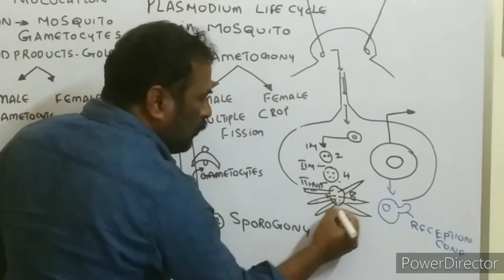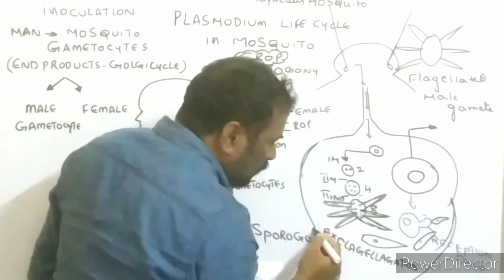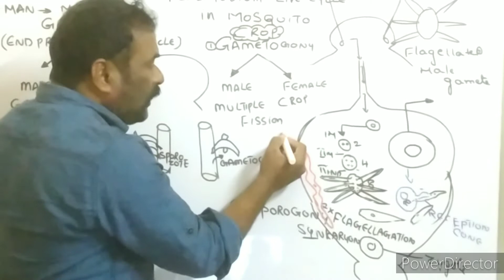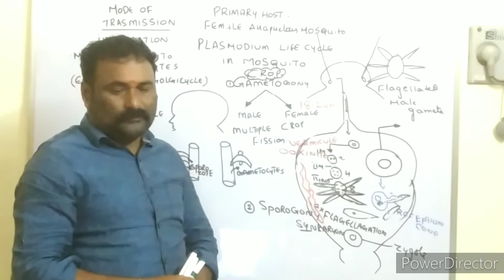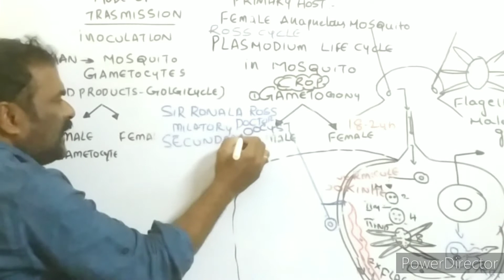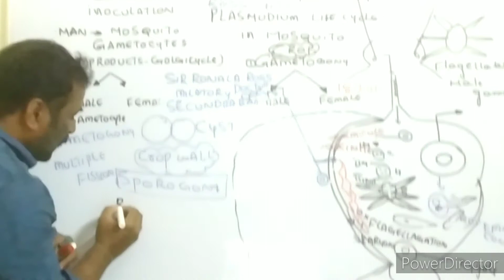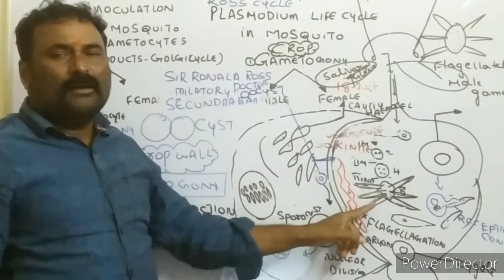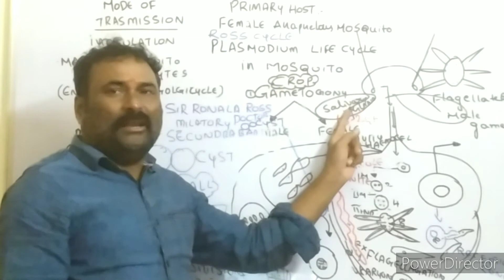PLASMODIUM IN MOSQUITO -2 NEET